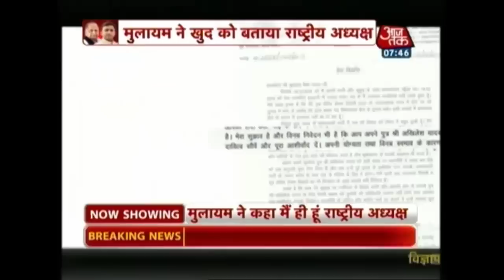'Boss' Mulayam Singh's Strategy To Retain Cycle Symbol Ahead Of UP Election 2017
Mulayam Singh Yadav is expected to visit the Election Commission in Delhi a little after noon today to stake claim to the "cycle," the election symbol of the Samajwadi Party that he founded 25 years ago. His son and Uttar Pradesh Chief Minister Akhilesh Yadav has challenged him both for the symbol and the post of party chief and has claimed before the Election Commission the support of over 200 of 229 Samajwadi Party lawmakers in the state.